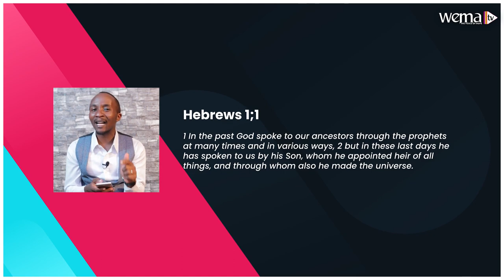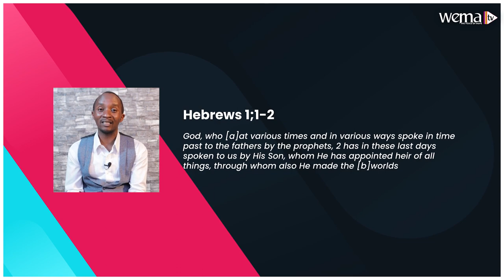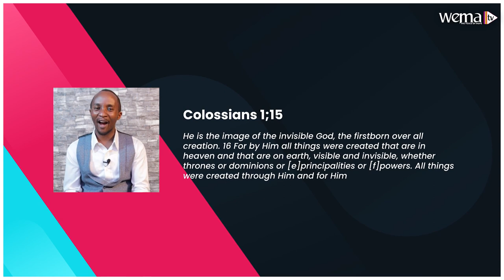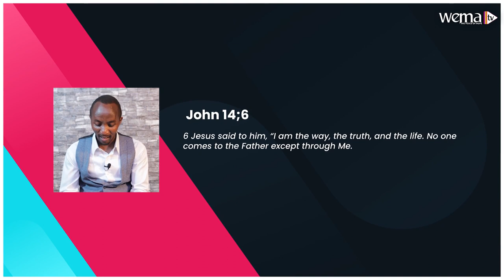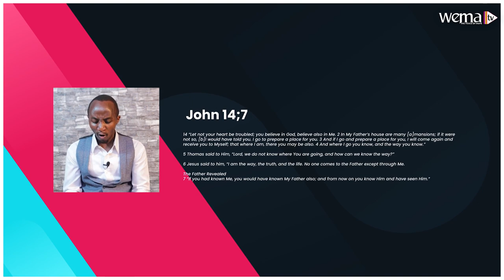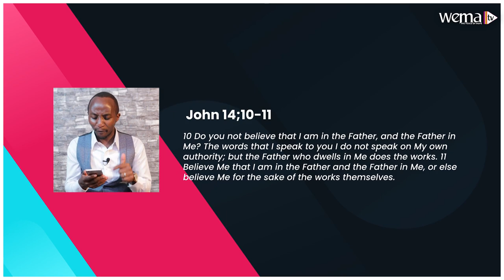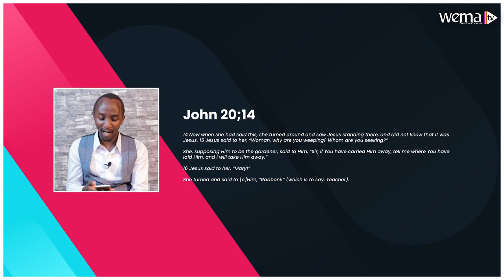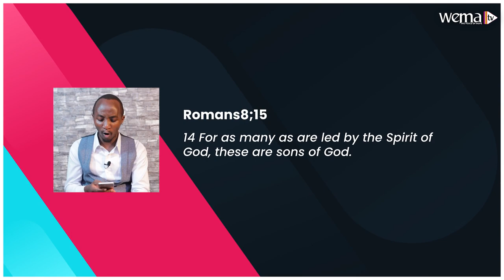The Father Revealed part 2